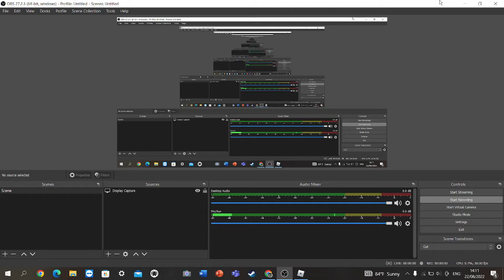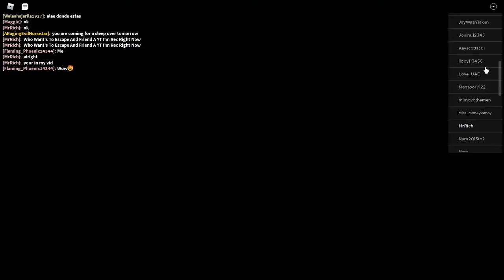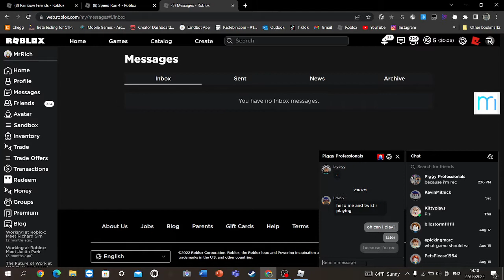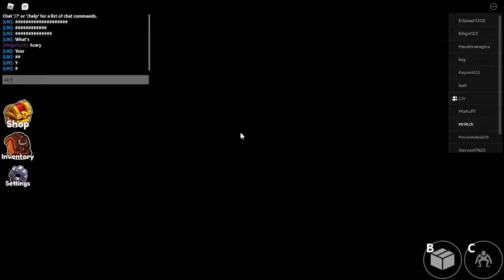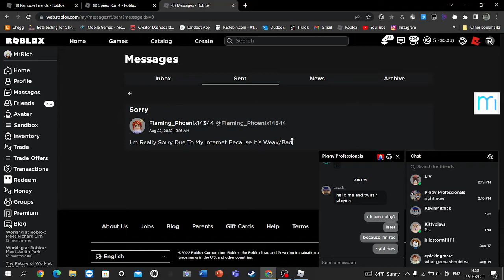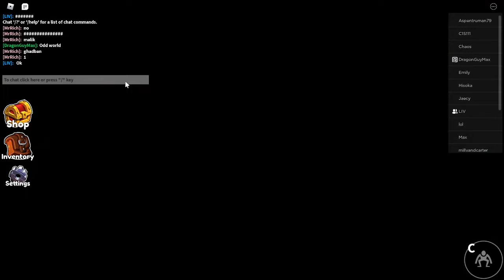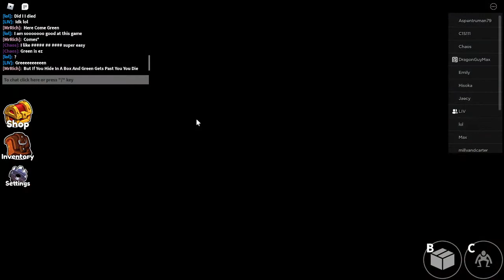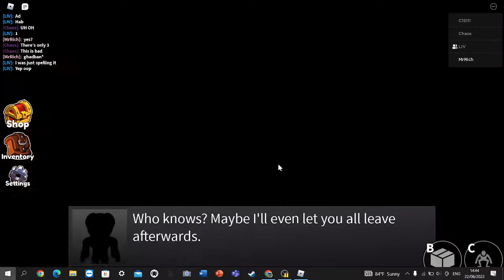Helping People In Rainbow Friends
Thank You LIV For Being In My Video